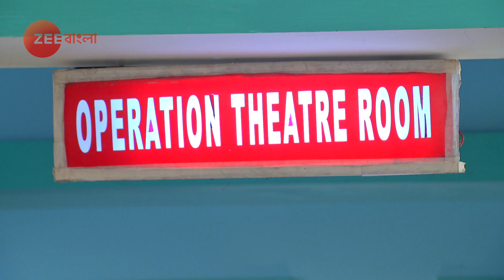Bokul Katha - Best Scene - 365 - Ushasi Ray, Honey Bafna - Zee Bangla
Bokul Kotha is a Bengali television series starring Ushasi Ray and Honey Bafna in the lead. This is a story of Bokul, a tomboyish girl, who looks after all the responsibilities of a head of the family. After a lot of drama and confusion, she